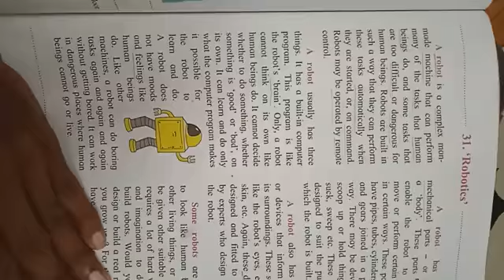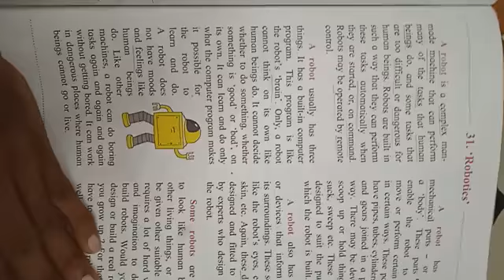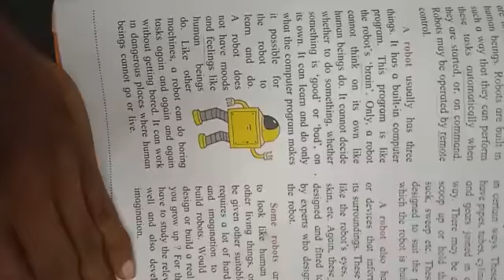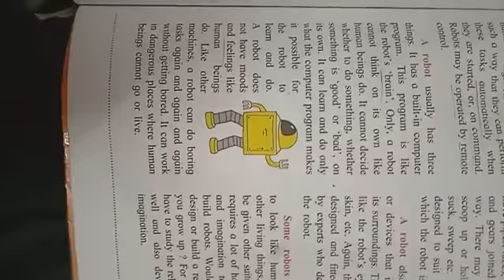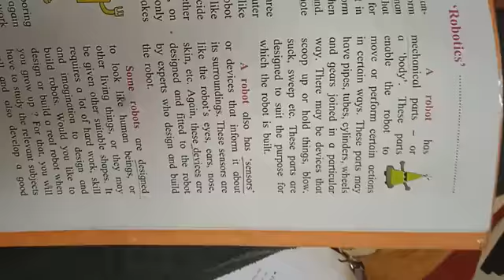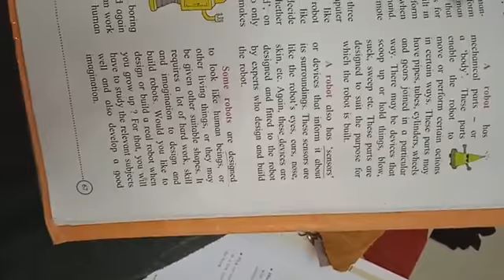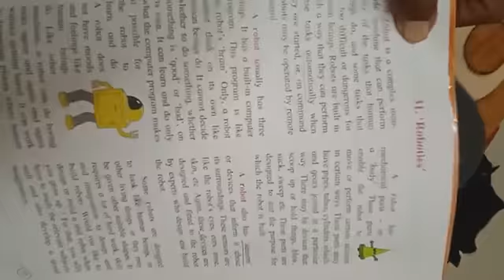Std : 3 English 31.Robotics